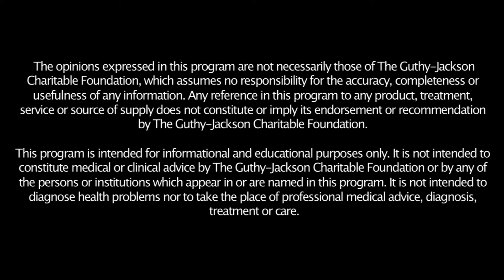How does clinical research benefit solving NMO?